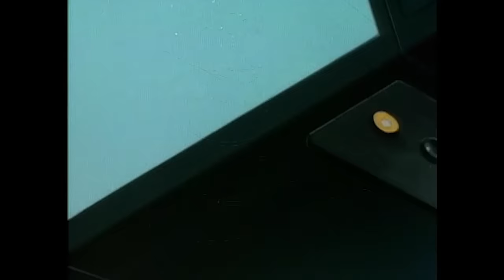Janine's Genie | The Real Ghostbusters S1 Ep12 | Animated Series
Janine wants to go on a job with the guys and helps them catch a ghost. As payment, she takes a lamp that has a sinister genie in it that grants her the wishes of making her the boss over the Ghostbusters, and Egon fall in love with her.